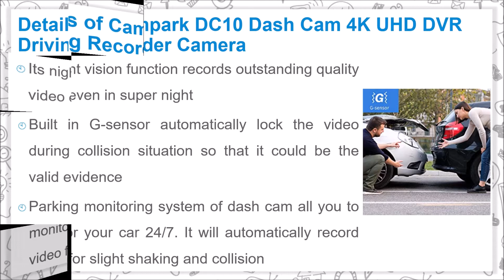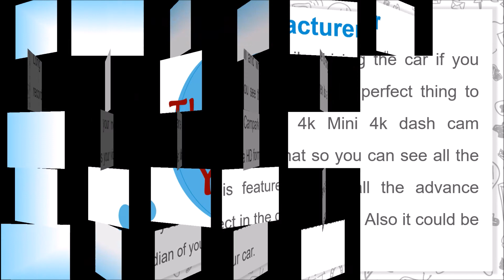Campark DC10 Dash Cam 4K UHD DVR Driving Recorder Camera for Cars Dashboard with Night Vision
Campark DC10 Dash Cam 4K UHD DVR Driving Recorder Camera for Cars Dashboard with 3" LCD 170° Wide Angle Night Vision G-Sensor Parking Monitor WDR Motion Detection

Long drive is a fun for all and while driving the car if you record the things what you see then its a perfect thing to create your memories. Campark 4k Mini 4k dash cam records your video in ultra HD format so you can see all the surroundings clearly. It is featured with all the advance requirements as you expect in the dash cam. Also it could be most loyal guardian of your car.

Details of Campark DC10 Dash Cam 4K UHD DVR Driving Recorder Camera

- 170 degree wide recording angle that records all the detrals you can see while driving
- All the videos records in the dash cam with Ultra HD 4K/25fps video quality
- You don't need to worry about the low light or exposure, a special Wide Dynamic Range (WDR) system will autometically adjust balance for it
- Its night vision function records outstanding quality video even in super night
- Built in G-sensor autometecall lock the video during collision situation so that it could be the valid evidance
- Parking monitaring system of dash cam all you to monitor your car 24/7. It will autometically record video for slight shaking and collision

Music Credit
Track: Good_Morning